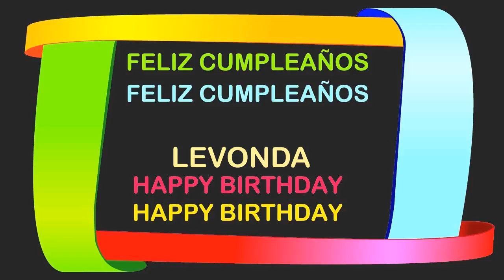Levonda Birthday Postcards & Postales